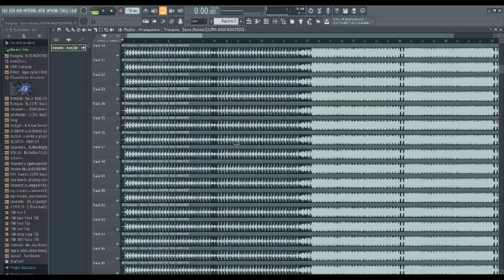This is what happen when you stack the same song on itself for 100 times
🎵Trumpsta-Djuro(REMIX)🎵